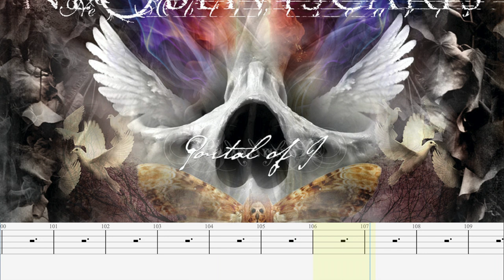Ne Obliviscaris- Xenoflux (bass cover with on-screen tabs)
Equipment used:
ESP LTD D-5 bass
Focusrite Scarlett 2i2 3rd Gen Interface
Logic Pro X Bass Amp Designer
Shot with FiLMiC Pro App